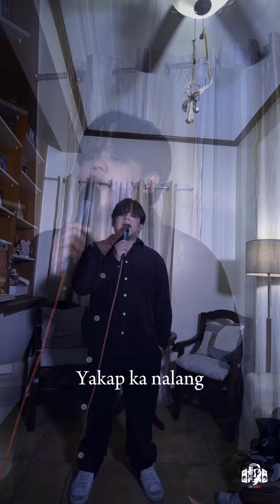Arthur Nery- Segundo Siguro (REMIX) by Kayowdee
Performed by Sean Uzarraga Perez • Voltaire Cabe

Music produced• Kid Kashh (Khass Badua)